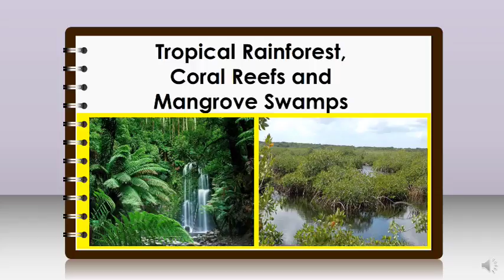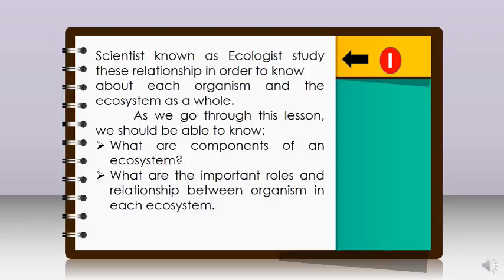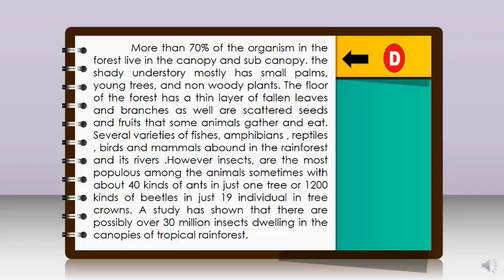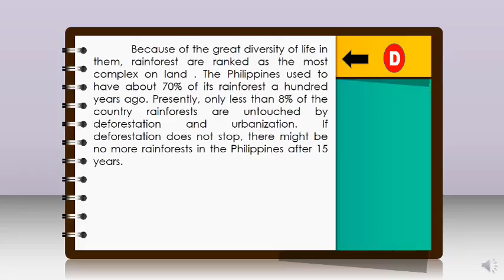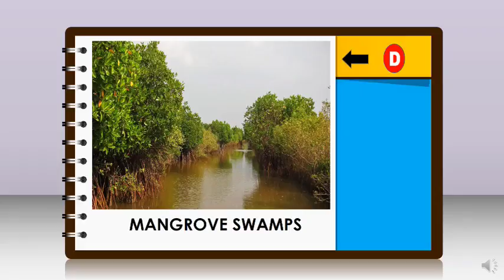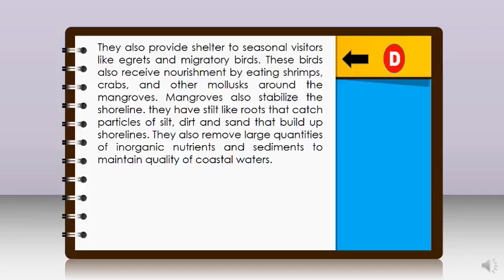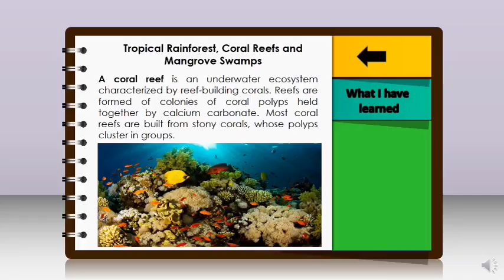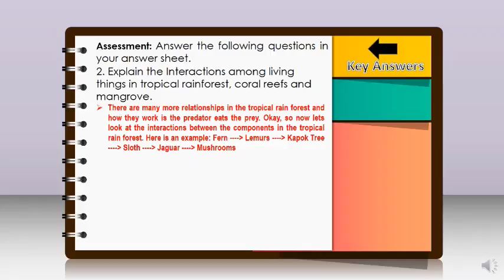Tropical Rainforest, Coral Reefs and Mangrove Swamps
This video lesson is all about tropical Rainforest, Coral Reefs and Mangrove Swamps.